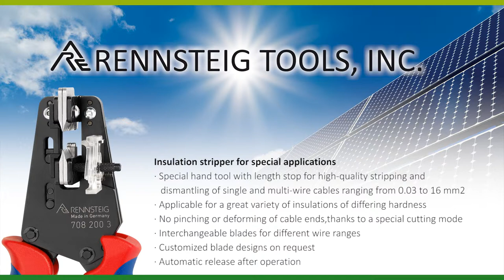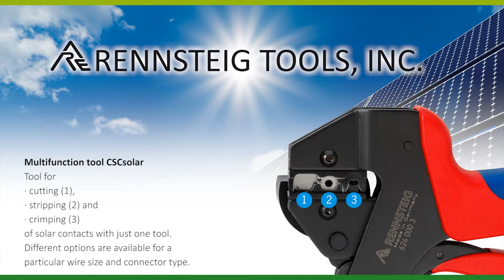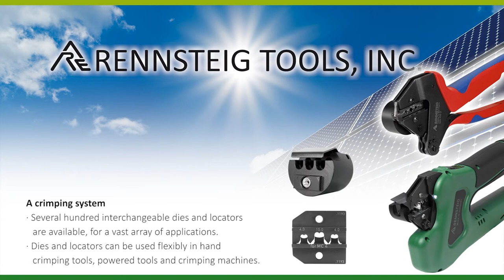Tools for Solar Professional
In this video we show you a short overview of all available tools for solar professionals.

- Cable Cutter
- Insulation Stripper for special application
- Crimp System Tool
- eForce - Battery Powered Crimping Tool
- Crimping Machine CM25